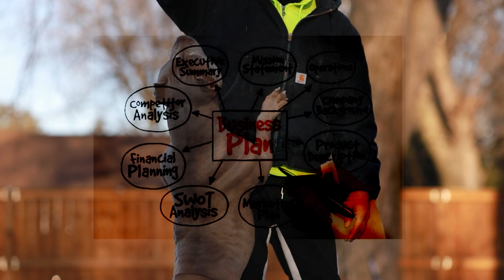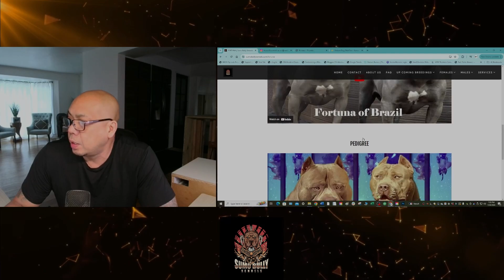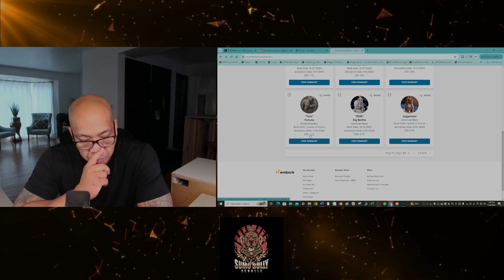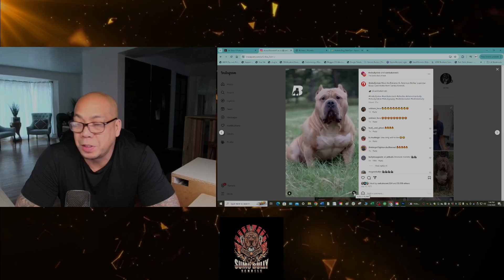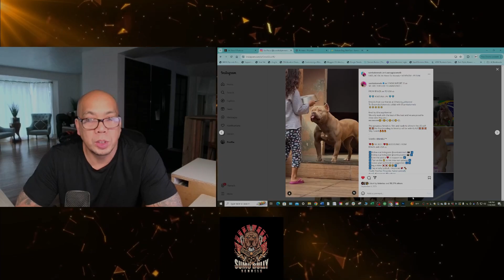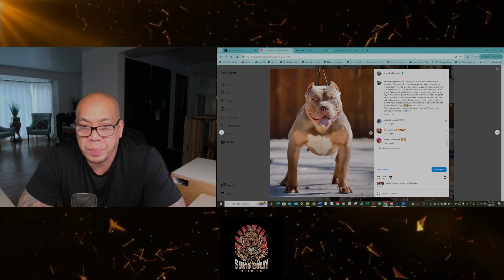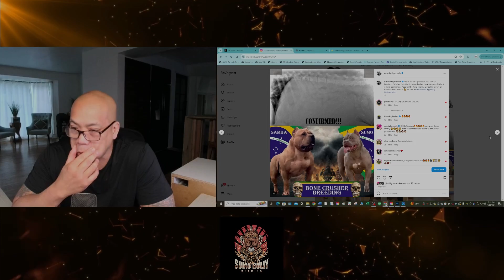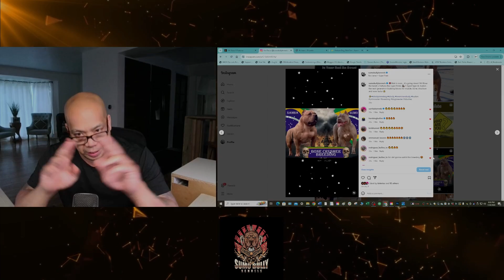Klaus & Fortuna Breeding Update August 2024 | Puppies Due in 1 Week | American XL Bully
In this video, we are excited to announce that Mr. Klaus & Fortuna breeding is finally confirmed! We answer a lot of questions and inquiries daily, so we wanted to make a video addressing all the questions we are asked.

1. The breeding is confirmed, puppies are due in a week.
2. We will confirm how many puppies are born.
3. We price our puppies at 4 weeks old.
4. 50% Deposits are due at 4 weeks old.
5. The remainder balance of 50% is due at 8 weeks.
6. We accept the following payments: Zelle, Credit Card, or Wise App.
7. Dog transport is being handled by Aurea with Samba Kennels/DogoJet
8. Mr. Klaus pedigree:
9. This litter will be registered with ABKC as American XL Bully.
10. Fortuna's Pedigree uploaded to Pitpedia

🐕Incorporate NuVet into your supplement and vitamin program!